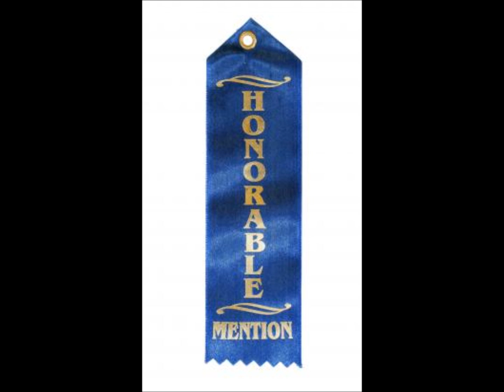The Metal Matt Podcast #71: Top Ten Albums Of 2015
I count down my top ten albums of 2015...